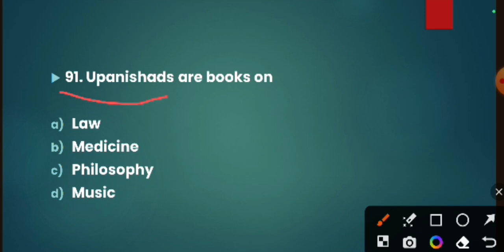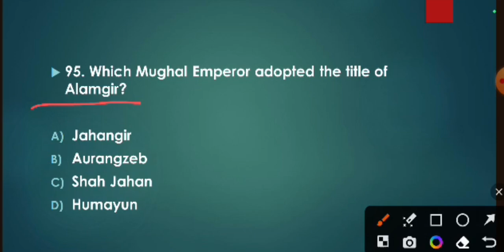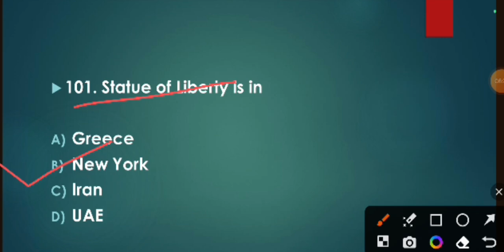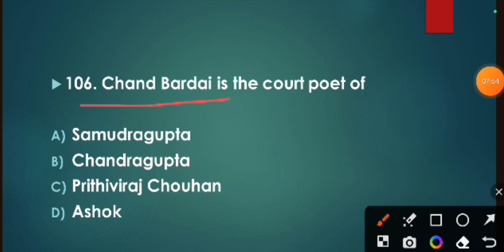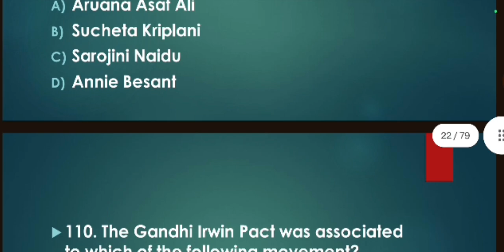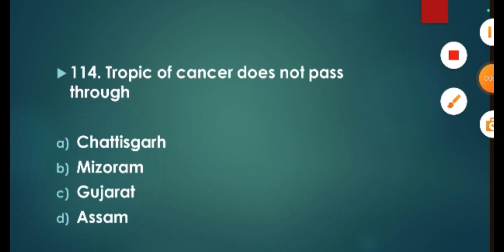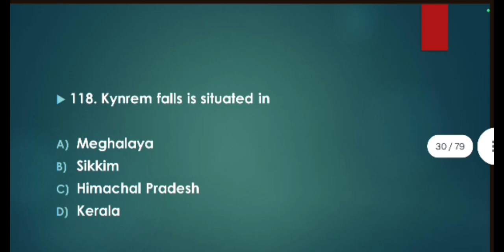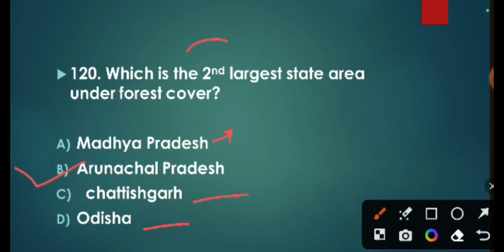Best 500 GK Questions/Assam Direct Recruitment/Grade iii & Grade iv/Gyanshila/Part -4